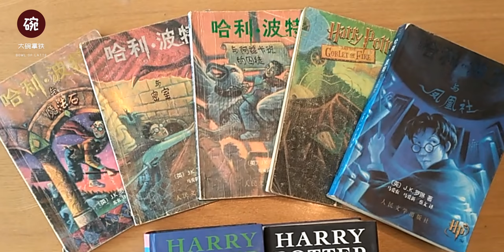这个博主疯了！竟然花300小时做了一颗能吃的金色飞贼！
高端甜品复刻系列强势回归！今天给大家带来的是Master Chef中天才甜点师的哈利波特-金色飞贼的复刻。视频里面还加入了我身为骨灰级哈迷的一些额外的用心！如果你们喜欢请给我点个赞！

【食材/Ingredients】
巧克力慕斯：黄油100g 奶粉15g 奶油240g 香草精 1 tsp 调温白巧克力95g 吉利丁粉 2g (⅔ tsp)
焦糖流心：玉米糖浆60g 糖15g 淡奶油80g 牛奶40g 黄油25g 盐一小撮 香草精1g+杏仁精2g
翅膀：蜂蜜30g 红糖75g 黄油50g 面粉50g 蛋清60g 可食用金粉少许
甘那许：巧克力30g 奶油20g 牛奶15g 吉利丁1g 水10g
梨子雪葩：梨子3个 水120g 糖50g 柚子汁85g 柠檬酸3g
液氮冰激凌：希腊酸奶200g 牛奶50g 柚子汁50g 糖40g 淡奶油50g 吉利丁粉2g

【烹饪工具/Cooking Tools】
工具：
食物温度计/Food thermometer (类似款)
玫瑰金量杯量勺/Rose Gold Measuring Cup
OXO量杯/OXO 4-Cup Angled Measuring Cup
搅拌机/Blender: Vitamix A2300 Ascent Series
KitchenAid打蛋器/KitchenAid Stand Mixture - Empire Red
手持搅拌器/KitchenAid Hand Blender

锅：
T-fal不粘炒锅/T-fal Pan 5-Quart
小奶锅/Saucepan(类似款)
平底不粘锅/Nonstick Frying Pan 10’‘
平底不粘浅锅/Nonstick Everyday Pan 12’‘

【拍摄工具/Filming Gears】
Camera and lens:
Sony a7 III
Sony a6400
Sony 35mm f1.8 APS-C lens
Sony 90mm f2.8 Macro lens
Other:
Godox VL150 LED Video Light
Manfrotto Befree Tripod
Blue Yeti USB Microphone
Rode Wireless Go

【音乐/Music】
Harry Potter Theme Music Remix by XELAZED
Connect with XELAZED:

这支视频不含商业推广，所有单品均为自己购买。简介中部分链接为佣金链接，如果您点击购买会给我带来微薄的收入，但不影响您的购买价格。如果介意请自行搜索购买。